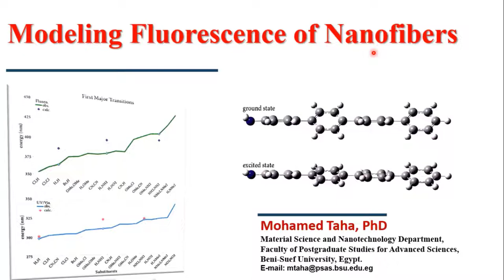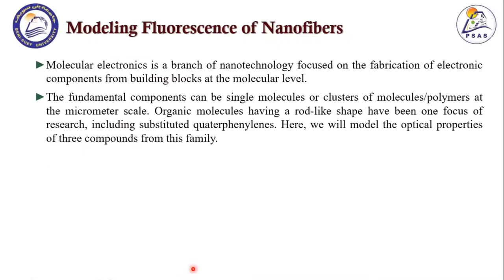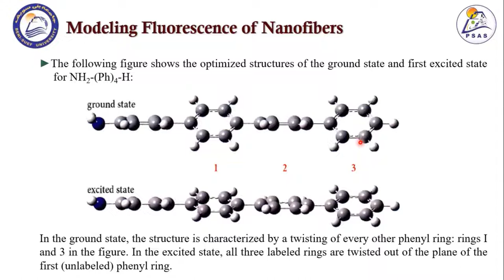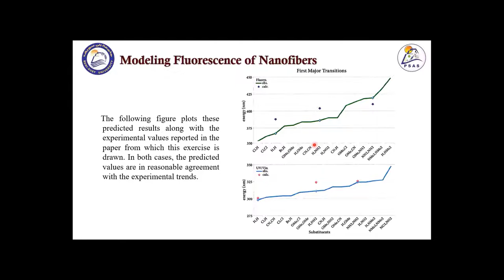13 | Modeling Fluorescence of Nanofibers-Trailer